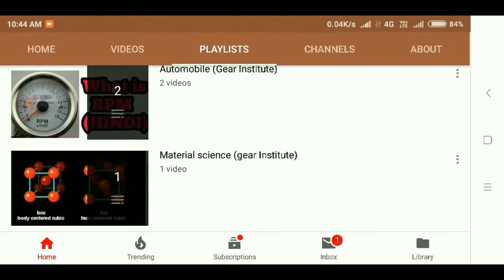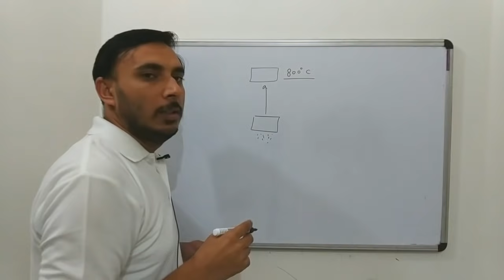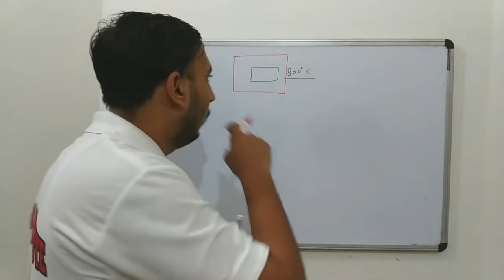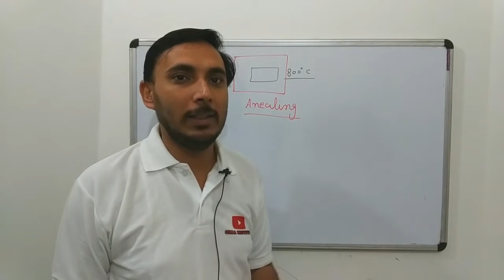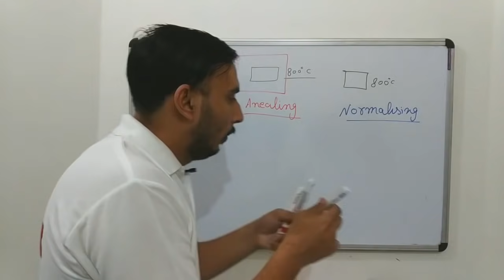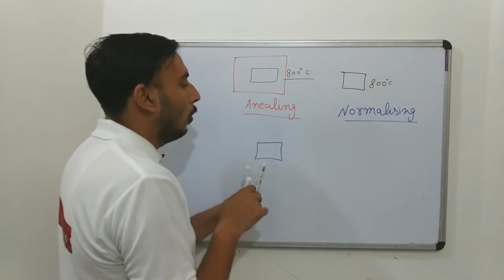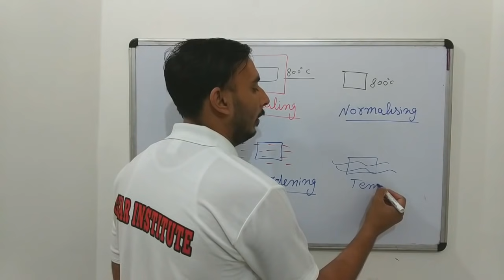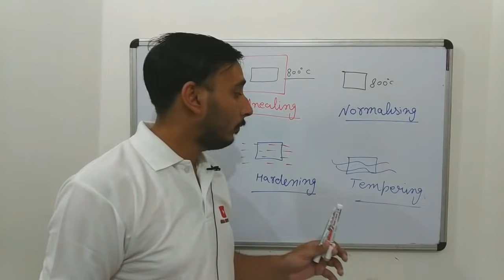(Hindi) Heat treatment, Annealing, Normalising, Hardening, Tempering Gear_Institute हिंदी में समझें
SSC JE 2023 LIVE CLASSES (TECHNICAL +NON TECHNICAL) (1 YEAR VALDITY)
SSC JE 2023 LIVE CLASSES (TECHNICAL +NON TECHNICAL) (2 YEAR VALDITY)

SSC JE 2022 RECORDINGS (2YEAR VALIDITY).